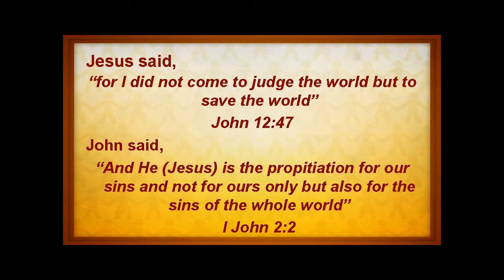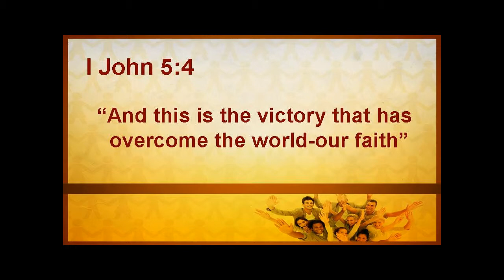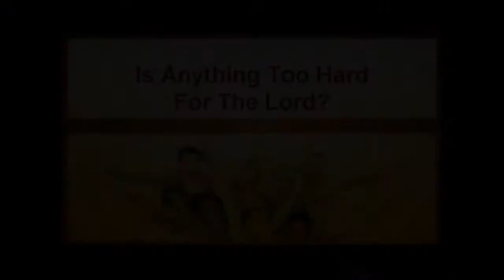Is There Anything Too Hard For The Lord Jeremiah 32 verse 15 - Part 4